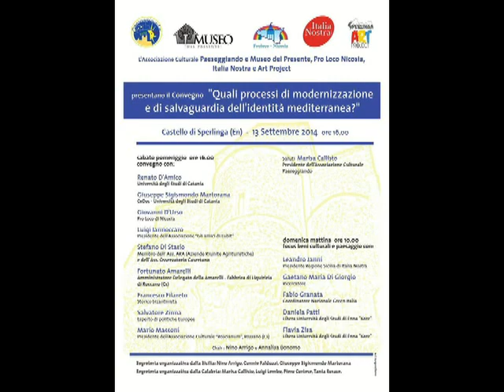Sperlinga Art Project 2014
A Sud del pensiero. Ri-tratti Mediterranei
omaggio a Carla Accardi

Gli artisti partecipanti sono: Carla Accardi, Pippo Altomare, Sonia Andreani, Cesare Baracca, Momò Calascibetta, Pietro Consagra, Mariano Filippetta, Dario Insabella, Giovanni Iudice, Tatiana Lawresz, Mafonso, Giovanni Manzo, Stefano Mercatali, Fabio Modica, Alessandro Papari, Roberta Serenari, Charaka Simoncelli, Giovanni Stella, Enzo Tomasello, Agostino Tulumello, Alfonso e Nicola Vaccari, Ignazio Vanadia, Fabrizio Vatta.

Il Programma

Venerdì 12 settembre:
- Ore 21:00 Inaugurazione mostra contemporanea "a sud del pensiero: ri-tratti mediterranei" omaggio a Carla Accardi a cura di Nino Arrigo e visita guidata notturna del Castello Medievale di Sperlinga.

Sabato 13 settembre:
- Ore 10.00 visita guidata a Nicosia En Sicilia. Luogo d'incontro: Piazza San Francesco.
- Ore 16.30 convegno: "quali processi di modernizzazione e di salvaguardia dell'identità mediterranea;
- Ore 19:00 street food palermitana, performance di moda con gli abiti delle ragazze dell'Accademia di Belle Arti di Catania e la body art realizzata dall'artista Giusi Blando.

Domenica 14 settembre:
- Ore 10:00 convegno "Paesaggio e Beni Culturali"
- Ore 18:30 Concerto Lirico: Arie d'Opera del Coro Lirico Sinfonico Città di Enna ed esposizione fotografica di Rosario F. Altomare e di Salvatore Lo Sauro;
- Ore 21:00 presentazione del libro "Misteri e verità nella vita di un medium" di Maria Angela Casano e Angelo Cacciato.

Il catalogo delle opere, a cura di Nino Arrigo ed edito da Lussografica, Caltanissetta, sarà disponibile (anche in formato e-book) a partire dal 12 settembre.

la mostra rimarrà aperta al pubblico fino al giorno 20 settembre
orari di apertura: 10:00 - 13:00    16:00 - 19:00

Allestimento della mostra e progetto grafico del catalogo a cura di Filippo Altomare

Presidente del Museo del Presente e curatore della mostra: Nino Arrigo